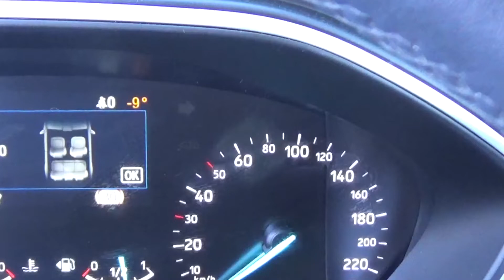Ford Focus MK4 Türschloss eingefroren. Tür schliesst nicht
Hier zeigt euch der Werkstattdino was man machen kann wenn beim Ford Focus MK4 das Türschloss eingefroren ist. Wenn das Türschloss eingefroren ist, kann es passieren, dass die Tür sich nicht mehr schliessen lässt. Mit ein paar Handgriffen hat man das Problem gelöst. Aber schaut selbst .